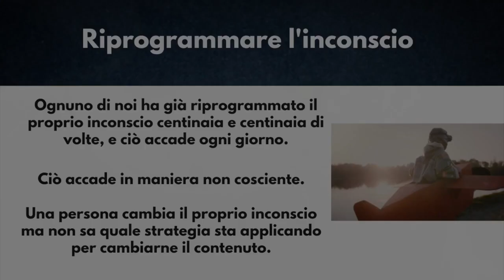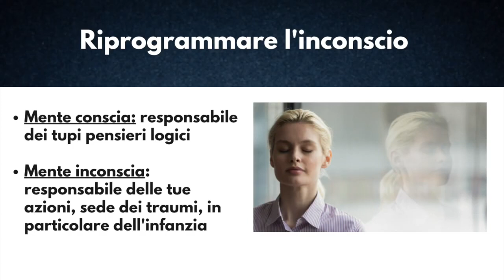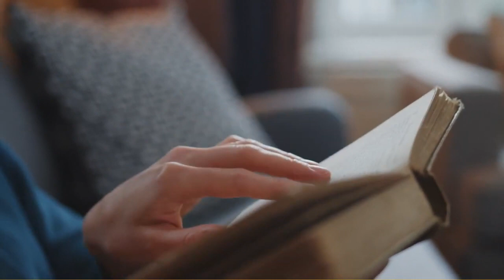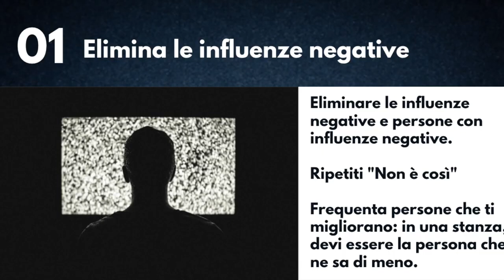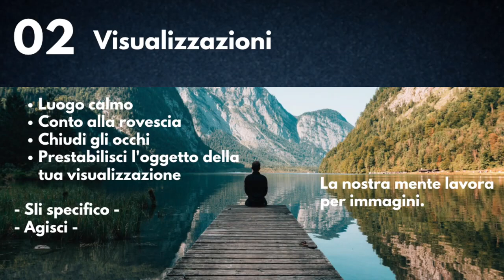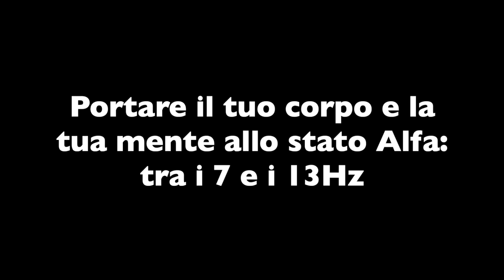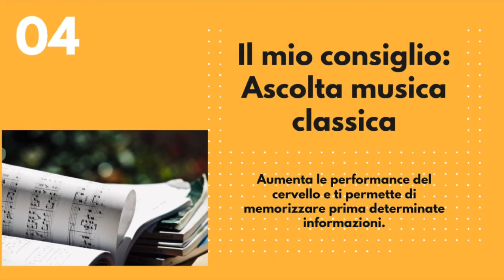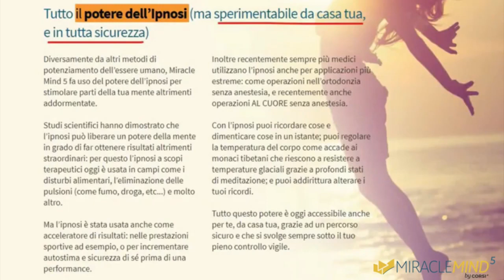5 Metodi per riprogrammare il proprio inconscio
Sintonizzati per acquisire una comprensione più profonda di come queste tecniche possono essere integrate nella tua routine quotidiana.